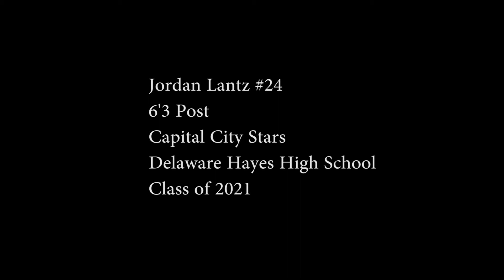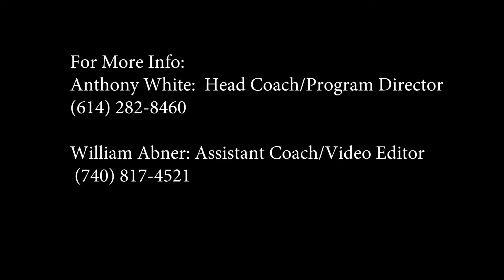Jordan Lantz #24 Class of 2021 Capital City Stars AAU